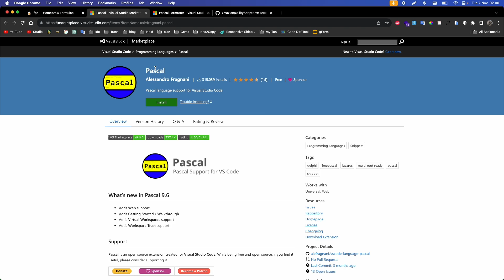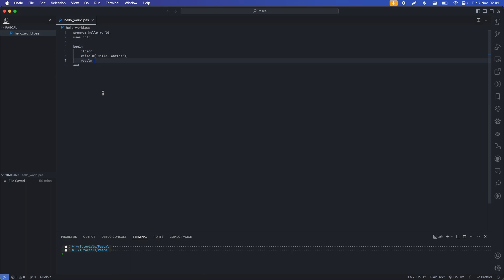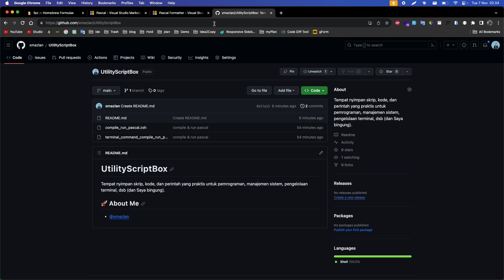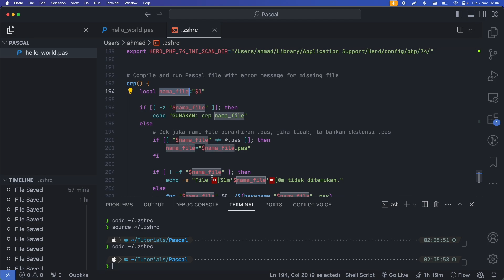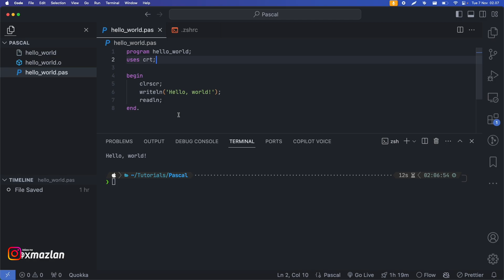Instalasi Free Pascal Compiler (FPC) di MacOS dan Penggunaan VSCode untuk Pascal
Assalamualaikum warahmatullahi wabarakatuh, teman-teman! Di video ini, kita akan belajar bagaimana cara menginstal Free Pascal Compiler (FPC) di MacOS menggunakan Homebrew. Selain itu, kita akan menginstal dua ekstensi penting, 'Pascal' dan 'Pascal Formatter' di Visual Studio Code (VSCode) untuk mempermudah proses coding.

Yang lebih menarik, kita juga akan membuat fungsi CRP (Compile and Run Pascal) yang akan mengubah proses kompilasi dan menjalankan file Pascal menjadi lebih mudah dengan satu perintah saja melalui terminal. Semua langkah-langkahnya akan dijelaskan secara terperinci dan mudah dipahami.

Jika teman-teman memiliki pertanyaan atau saran, jangan ragu untuk menuliskannya di kolom komentar di bawah. Mari bersama-sama mengembangkan keterampilan pemrograman Pascal di MacOS dengan cara yang menyenangkan!